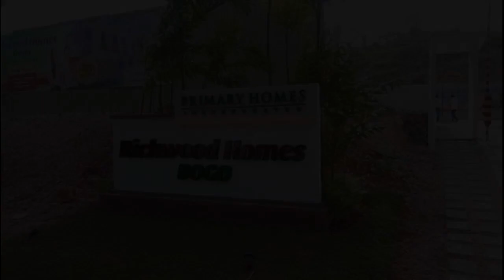2 Storey Townhouse For Sale in Bogo Cebu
2 Storey Townhouse For Sale in Bogo Cebu
House Type: Townhouse
Number of Bathrooms: 1
Floor Area in sqm: 50 sqm.